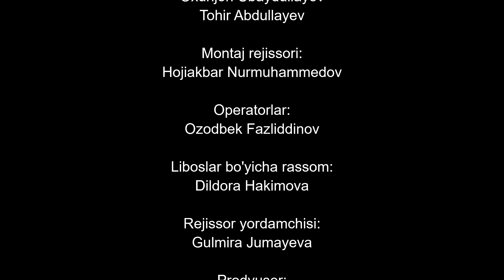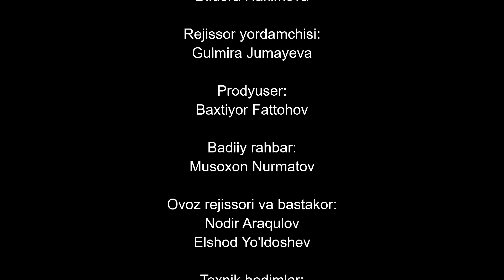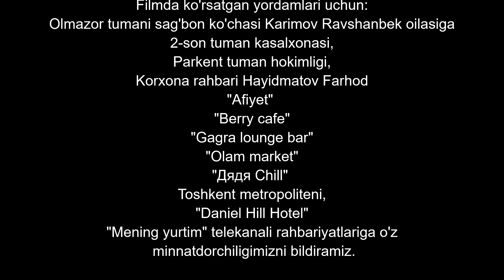Журналист Сериали 195 - қисм l Jurnalist Seriali 195 - qism